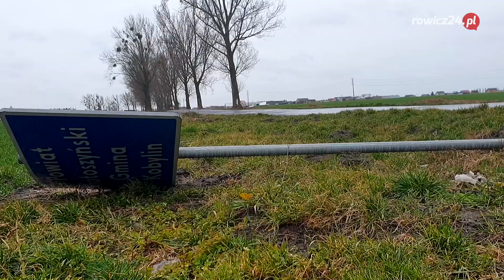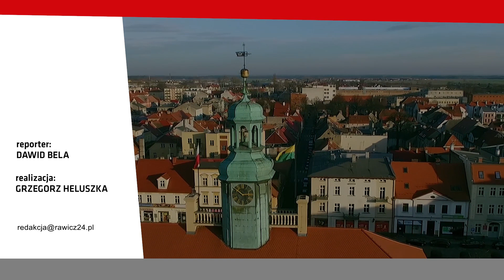Droga Smolice-Rogożewo. Cztery ofiary śmiertelne w cztery lata